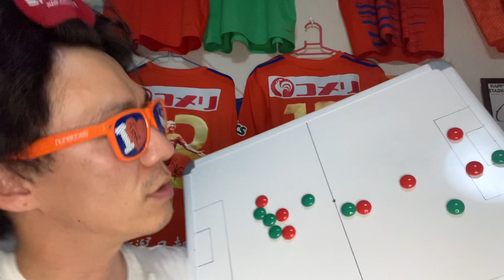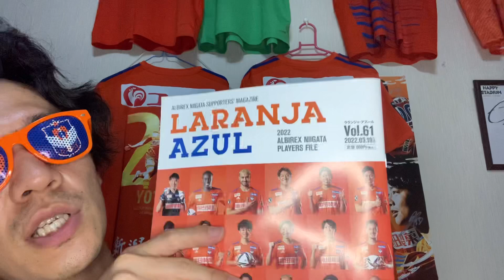【耐えて耐えて】ニューヒーローシマブクカズヨシ！久保さんばりのgoal to goal!!アシストだけど！今節秋田戦もアツイ試合だった！次節もまた最強の敵！勝つぞ！！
越後薬草サンクスデー！
本当に良い雰囲気で試合ができた！試合後にたぶん越後薬草社員さんがゴール裏でNに残ってる方とバンザイしてて、あぁ良い会社なんだろうな！ってめっちゃ思った男うちやまです。
MVPは至恩だけど、今日はカズにしましょう！
いや、マイケルも良かったよね〜！！あれは完璧に1失点防いだよね！！
みんなでほんとよく守った！！

手が切れない拍手は右打ちを左打ちに定期的に変えるでした。
今日も全力拍手でも手がきれませんでした！！
腕の筋肉痛やばいw

次節は横浜FC戦！
ヤンは出場停止ですが、うちには星キュン、じんぺー、秋山くんがいる！！

さぁ勝つぞー！！一戦一戦いくぞ！！
おつかれさまでした！！

URL付きのコメントはスパム扱いになるため表示されませんので、URLは付けずにお願いします。
ビッグスワンをまた4万人超えのサポーターで埋め尽くそう！
この気持ちでYouTubeをはじめ、みんなで楽しんで応援をしていきたいと考えています。

twitter.com › ucchiii_albfan_うっちー 内山高志 プロアルビサポ美容家 (@ucchiii_albfan_) | Twitter

アルビレックス新潟YouTubeチャンネル公式

DJ YAGIさんとiamSHUMさんからのアルビ応援ソング

5/9のコメリサンクスデーのエイエイオー！

Jリーグ公式YouTubeチャンネル